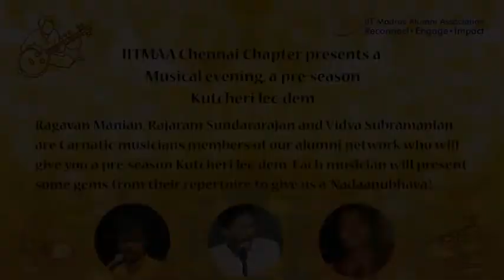Ragavan Manian - pre season Kutcheri lec dem 24 Nov 2019 Part 2 of 2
Ragavan Manian is joined by Carnatic vocalists Rajaram Sundararajan (Class of '95 IITM, student of late stalwarts BV Raman & BV Lakshmanan) and Vidya Subramaniam (student of late maestro Lalgudi G Jayaraman) in this lec-dem on the intricacies of Carnatic Music for a general audience. Organized by IITMAA.